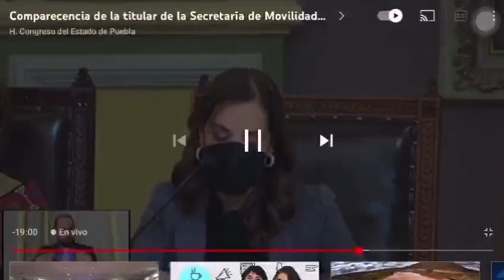Elsa Bracamonte: Las personas pobres son las que utilizan el transporte público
La titular de la Secretaría de Movilidad y Transporte, Elsa Bracamonte,
dijo que las personas pobres son las que utilizan el transporte público, por lo que deben tener un trato como "personas".